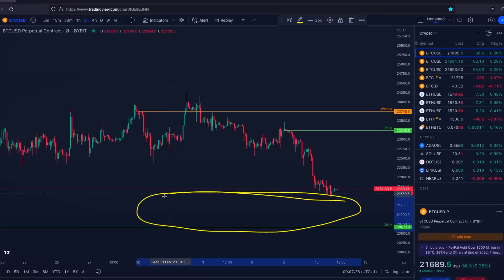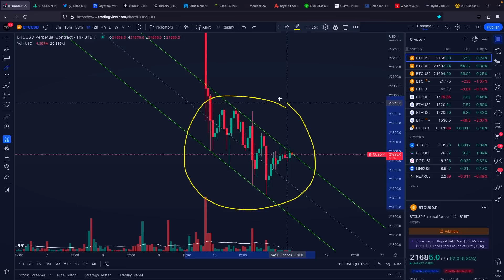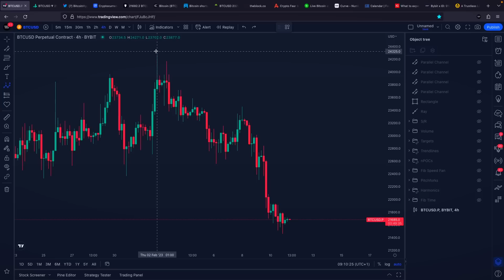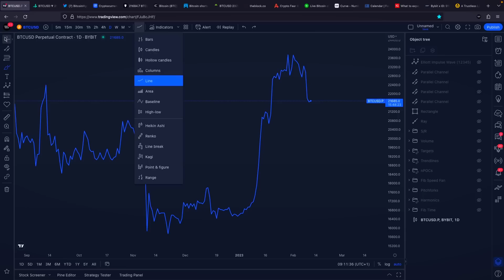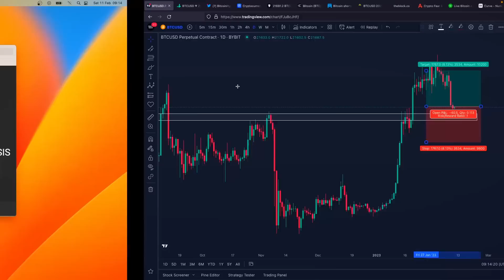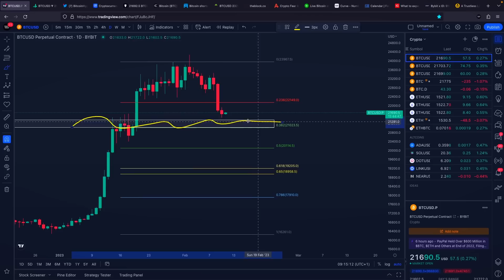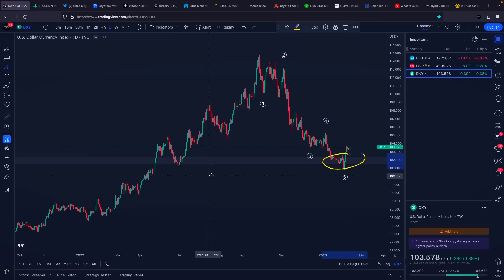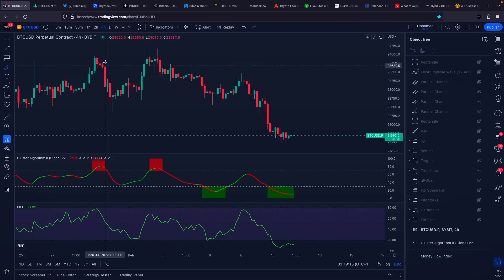Watch Out for a HUGE Bitcoin Move Soon!! [alert] Bitcoin Price Prediction 2023 // Bitcoin News Today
Bitcoin News Today - Watch Out for a HUGE Bitcoin Move Soon!! [alert] Bitcoin Price Prediction 2023 // Bitcoin News Today // Cryptocurrency News Today // Crypto News Today

▶ TIMESTAMPS
0:00 Bitcoin Price Prediction

Bitcoin (BTC): 15ViBpKAhNCPzY9UXc6KoTEabUqTEXo1Hr
Ethereum (ETH): 0x2aA9a238511d267662A951E87C36eAd3a0275006
Bitcoin Cash (BCH): qztzh024tfg7fdk4s04hr2ggdw7v9m9kdqmavmarjj